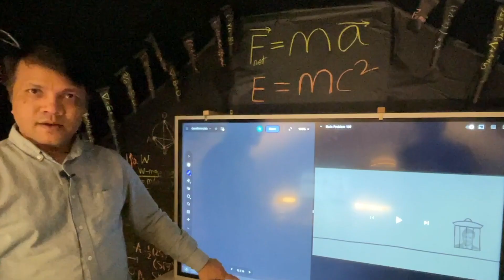Big Idea : Work done on the box to lift upward for distance of 2 m